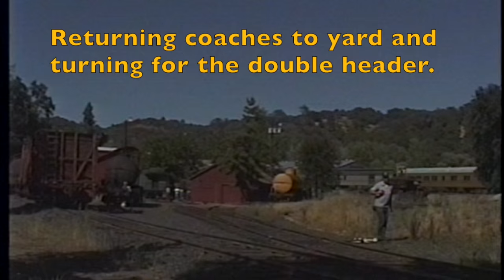Sierra #3 100th Birthday 6/15/91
Special operations were held for the 100th birthday of Sierra #3 on 6/15/91.  A special run was made of the Angels Camp stub and a double header was run with Sierra #28. This video is one of the best of the Lost Video Collection.